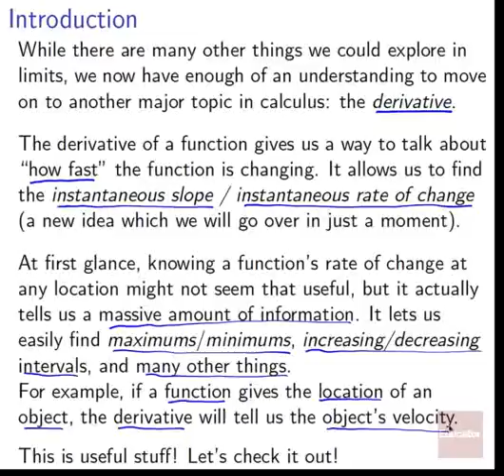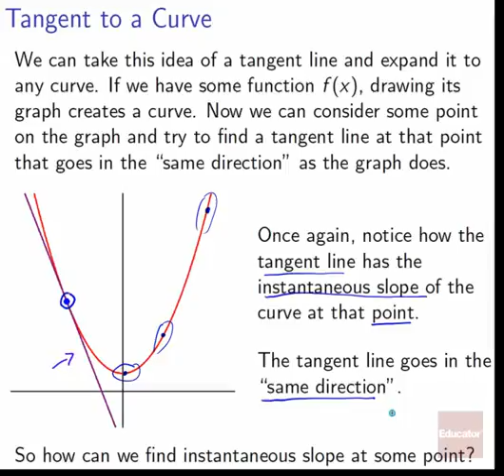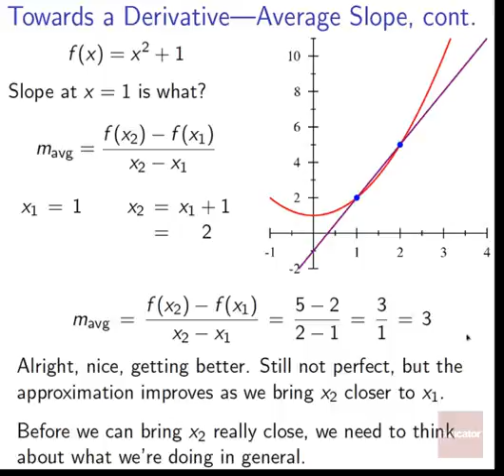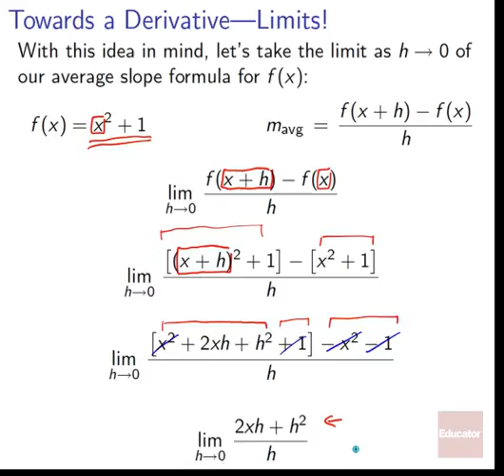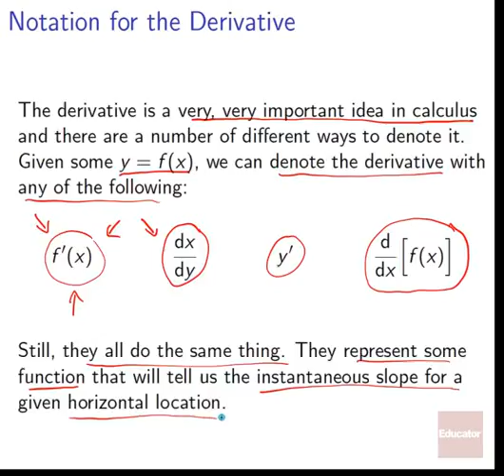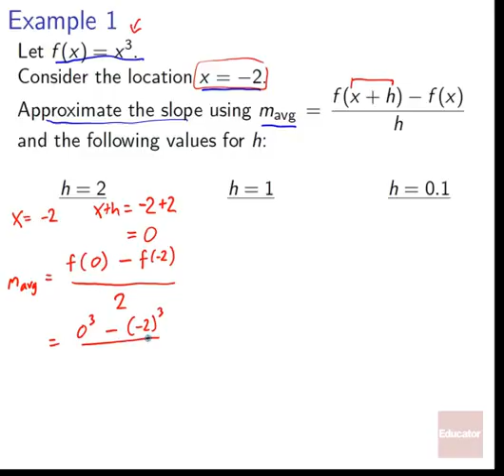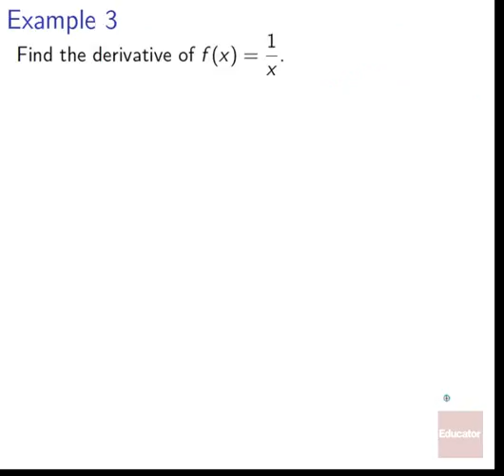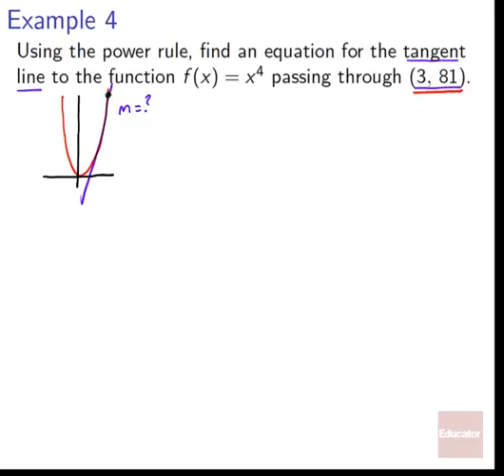16 06 Instantaneous Slope & Tangents Derivatives